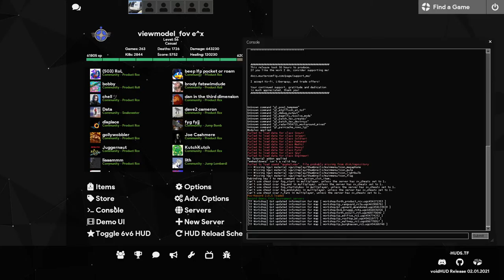Product Team Demo Review | RGL Newcomer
A Demo review I did with my Newbie Mix Team Drive team in the RGL Newcomer division. They were facing my teammates' team.